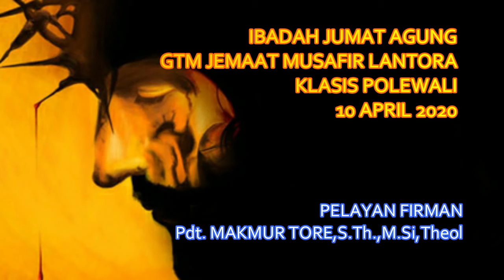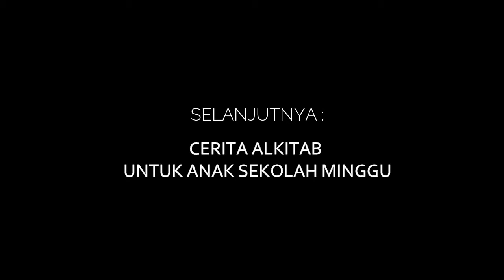IBADAH JUMAT AGUNG GTM JEMAAT MUSAFIR LANTORA 2020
10 April 2020

Pelayan Firman : Pdt. Makmur Tore, S.Th.,M.Si.Theol

Perayaan Jumat Agung 2020